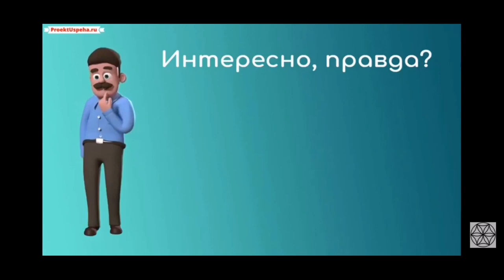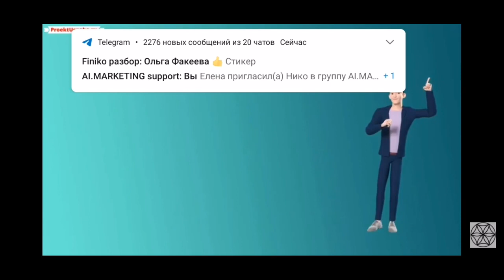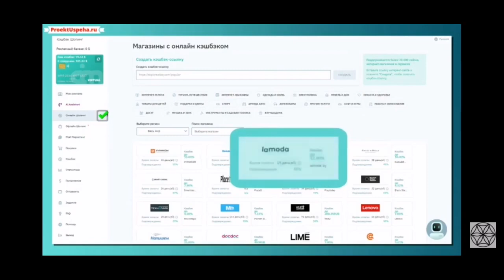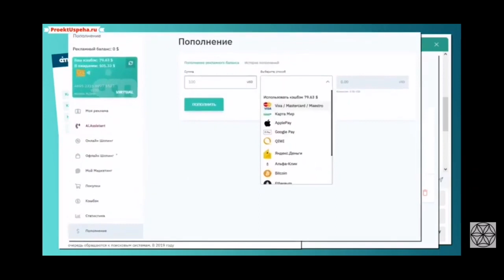AiMarketing Краткая презентация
Как заработать на рекламе,Заработать без вложений,на тратах в магазине,и Выйти на постоянный пассивный Доход!!!.cashback

Хотите продукт и бизнес, который будет приносить вам доход, а вы будете заниматься тем, что вам нравится?

MarketBot зарабатывает нам до 35% и более в месяц на полном пассиве: достаточно один раз включить его и пополнить баланс от 10 долларов любым удобным для вас способом!

Пройти регистрацию и запустить его можно очень легко и это абсолютно БЕСПЛАТНО!

В этом видео детально представлена вся информация.
Так же вы можете посмотреть другие видео на канале!

💰При первом пополнении - 50$ Вам на счет!
💰Возможность заработать с нуля!
💰Доход до 35% и выше в месяц стабильно!
💰Выгодная партнерская программа!
💰Нет ежемесячных платежей, нет обязательств - только возможности!
💰Приобретение товаров и услуг в более чем 20000 интернет-магазинов с максимальным кэшбэком.
🔥Теперь подключен новый раздел «Оффлайн Кэшбэк», с помощью которого вы можете получать кэшбэк с любимых магазинов оффлайн!!!🔥

Консультации, помощь и полное сопровождение от А до Я гарантирую!

💰При регистрации - сертификат на 50 USD в подарок!

Ссылку для регистрации спрашивайте у того, кто Вам дал это видео.

Основные преимущеста проекта MarketBot​​​​​​​​ перед другими предложениями на рынке
1. Быстрый возврат своих вложенных средств (до 2,5 месяцев).
2. Высокая доходность (до 35% в месяц и более при инвестиции от 1000$).
3. Щедрая программа партнерского вознаграждения (маркетинг-план).Возможность заработать 100 000$ уже в первый год сотрудничества с проектом.
4. Зарабатывают все 100% участников проекта (и активные и пассивные участники).
5. Большое разнообразие способов ввода/вывода денежны средств: платежные карты VISA/MasterCard, карта МИР, Альфа-Клик, криптовалюта (BTC, ETH, USDT OMNI), платжные системы: PerfectMoney, Payeer, Qiwi, Яндекс-Деньги, ApplePay,
6. Нет обязательств по приглашению других партнеров в проект.